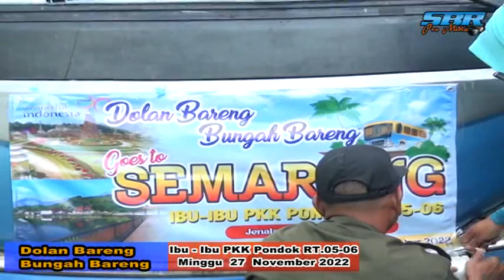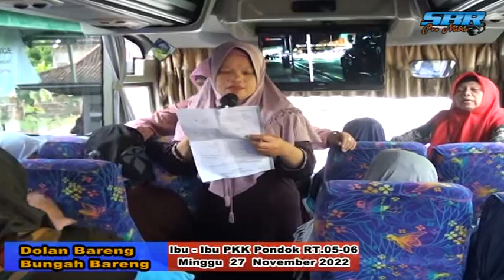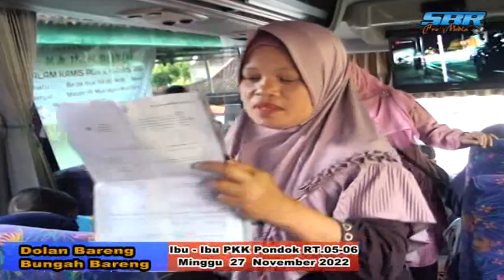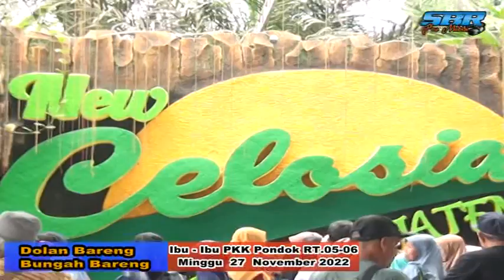DOLAN BARENG IBU PKK PONDOK RT 05 / 06 27 NOVEMBER 2022